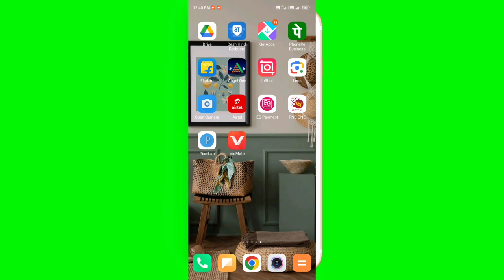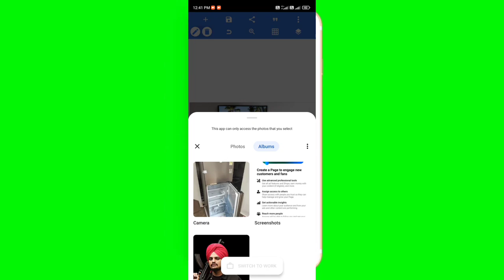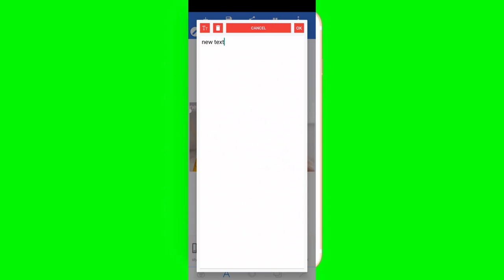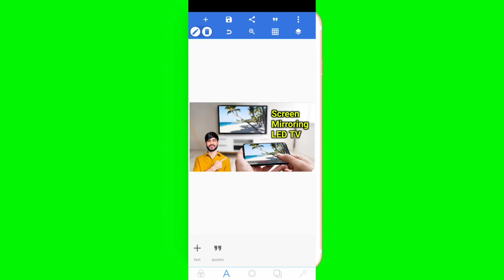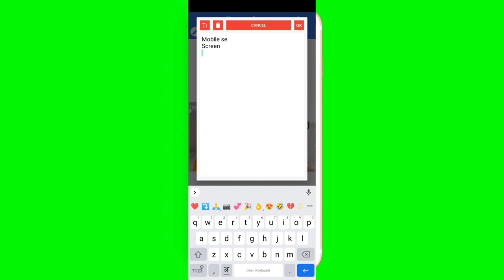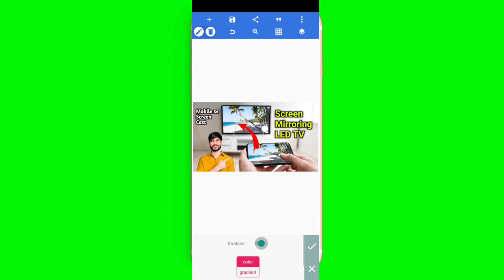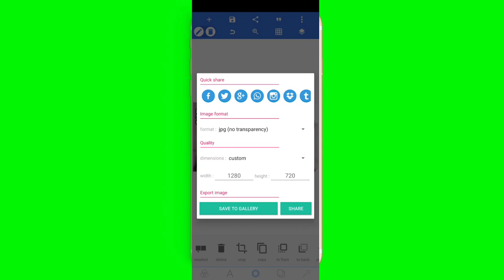Pixelleb Mai Aadhi Save Ho Rahi Thumbnal || Pixelleb Me Thumbnal Size Problem || spr tech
You're topics ⤵️

pixellab me image save nahi ho rahi,instagram par full photo kaise upload kare,pixellab me font add nahi ho raha hai,how to save photo in pixellab app,mobile me photo crop kaise kare,photo editing,pixellab me font kaise download kare,pixellab me font kaise add kare hindi,pixellab photo editing,pixellab me font kaise download karen

Pixelleb
Pixelleb me thumbnal save nahi ho rahi
Pixelleb mai aadhi save ho rahi hai thumbnal
Pixelleb mai photo kharab ho rahi hai
Pixelleb me save nahi ho rahi thumbnal
Pixelleb me thumbnal bigad rahi hai
Pixelleb se thumbnal kaise banaye
Pixelleb me thumbnal kese banayen
Pixelleb me thumbnal size kese kare
Thumnal bigad rahi pixelleb me
Pixellab size problem
Pixelleb me thumbnal size problem solve